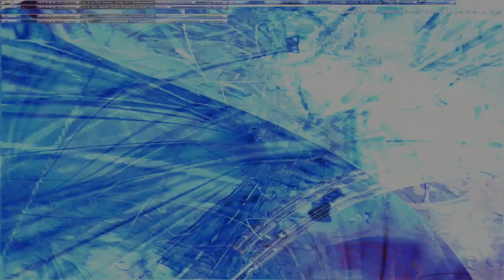Movie 24 07 29 07h03m41s